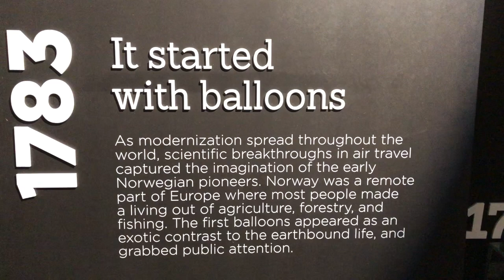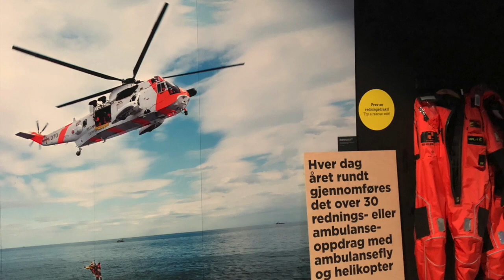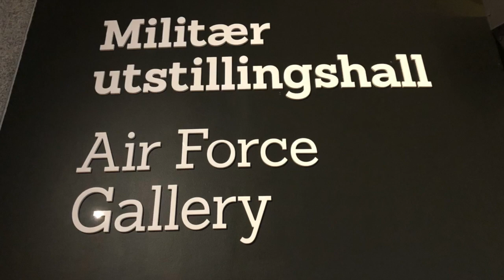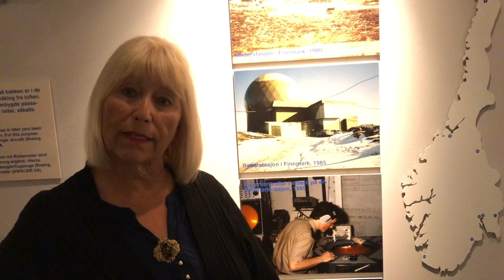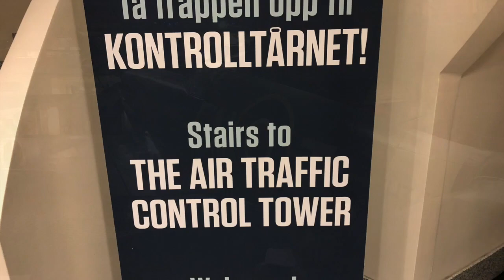Airplanes in Bodø; It's a Wrap for This Trip!